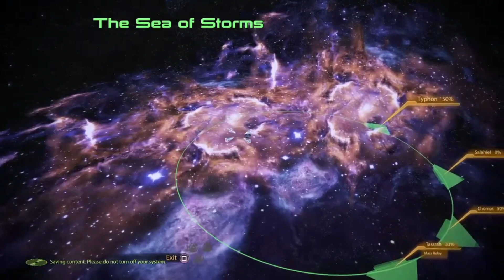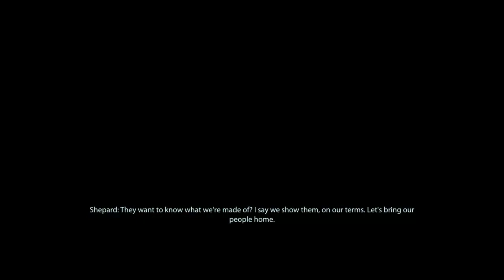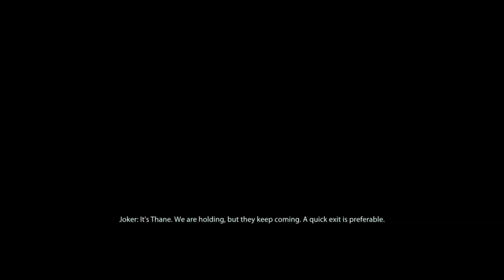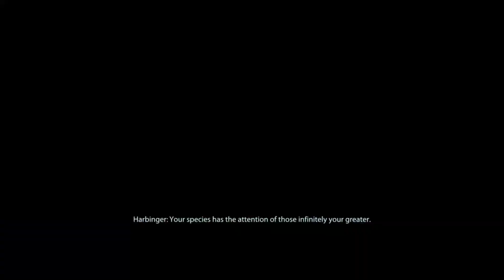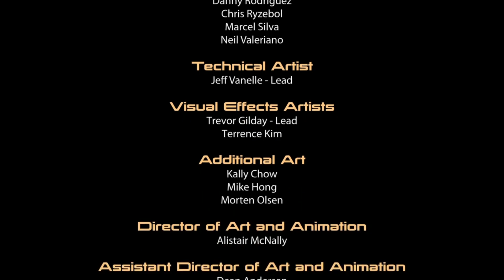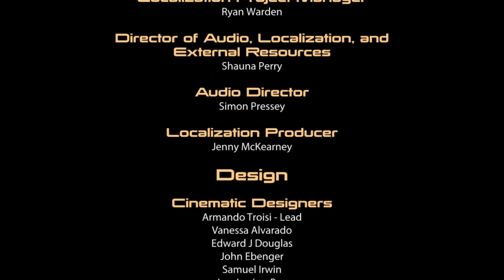Mass Effect 2 Part 19: Finale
Here is the finale of Mass Effect 2, sorry for the wait!